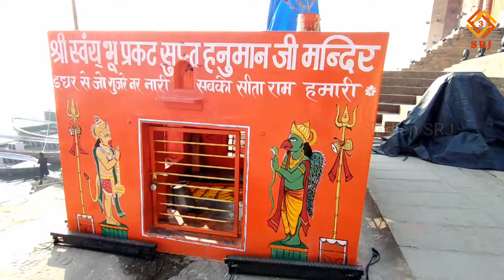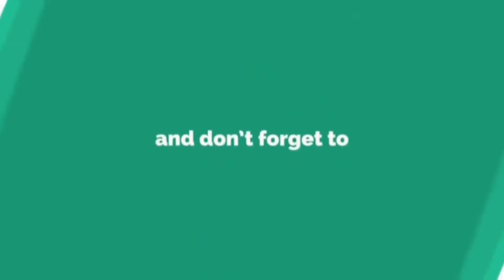THE CREMATION PLACE OF HINDU | HARISHCHANDRA GHAT VARANASI | RAJA HARISHCHANDRA GHAT KASHI | श्मशान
RAJA HARISHCHANDRA GHAT | HARISHCHANDRA GHAT VARANASI | HARISHCHANDRA GHAT KASHI | श्मशान घाट बनारस

Kashi, the holy city of India, has a very important place in Hinduism. There are a total of 84 Ghats in Kashi, many of which have historical and mythological significance, one of which is Harishchandra Ghat, a job done by King Harishchandra. Today, we will give you information about the facts, secrets and significance related to this Harishchandra Ghat in this video.

भारत की पवित्र नगरी काशी का हिंदू धर्म में अत्यंत महत्वपूर्ण स्थान प्राप्त है। काशी में कुल 84 घाट हैं जिनमें से कई ऐतिहासिक व पौराणिक महत्व भी रखते हैं जिनमें से एक है हरीशचंद्र घाट, राजा हरिश्चंद्र ने की थी नौकरी। आज हम आपको इस विडियो में हरिश्चंद्र घाट से जुड़े तथ्य, रहस्य व महत्व की जानकारी इस वीडियो में देंगे।

वाराणसी को मोक्ष नगरी भी कहा जाता है क्योंकि ऐसा माना जाता है कि भगवान भोलेनाथ की नगरी काशी की धरती पर शरीर त्यागने से सीधा स्वर्ग की प्राप्ति होती है तथा काशी के उत्तर वाहिनी गंगा नदी के तट शवदाह संस्कार के लिए 2 घाट प्रसिद्ध हैं जिनमें से एक है मणिकर्णिका घाट व दुसरा है यह राजा हरिश्चंद्र घाट।

काशी का यह हरिश्चंद्र घाट केदार घाट एवं प्राचीन हनुमान घाट के मध्य में स्थित है। हरिश्चंद्र घाट पर हिन्दुओं के अंतिम संस्कार रात-दिन किए जाते हैं। तथा इस घाट का इतिहास राजा हरिश्चंद्र से जुड़ा है। बता दें की भगवान राम भी राजा हरिश्चंद्र के रघुकुल में ही जन्मे थे।

जिस कालू डोम ने ही राजा हरिश्चंद्र को खरीदा था उस डोम राजा परिवार के पूर्वज कालू डोम चौधरी थे। कहा जाता है कि ये वही कालू डोम थे जिन्होंने सत्यवादी राजा हरीशचंद्र को खरीदा था।

हरिश्चंद्र घाट के ही समीप में यहाँ के राजा काशी नरेश ने बहुत भव्य भवन " डोम राजा " के निवास हेतु दान किया था। यहाँ रहने वाला डोम राजा का परिवार स्वयं को पौराणिक काल में वर्णित "कालू डोम" का वंशज मानता है।
जानकारी के लिए बता दें 'डोम राजा' का ये राजा नाम उनके परिवार ने खुद नहीं रखा था, अपितु जनता ने उनके परिवार को ये नाम दिया था। तथा कालांतर में डोम राजा का परिवार धीरे-धीरे बड़ा होता गया और इस समय यह लगभग 150 लोगों का परिवार है जो न केवल काशी अपितु जौनपुर, बलिया व गाजीपुर के अतिरिक्त अन्य स्थानों पर रहते हैं और दाह संस्कार कराते है। काशी वो स्थान है जहां मृतक को सीधे मोक्ष प्राप्त होता है इसलिए यहां इन डोम राजा का महत्व भी बड़ा है।हरिश्चंद्र घाट पर चिता के अंतिम संस्कार हेतु सभी सामान लकड़ी कफ़न धूप राल इत्यादि की समुचित व्यवस्था है। हरिश्चंद्र घाट पर ही राजा हरिश्चंद्र, पत्नी तारामती और उनके पुत्र रोहताश्व का भी बहुत पुरातन मंदिर है। इसके साथ ही इस घाट पर एक बहुत पुराना शिव मंदिर भी है। इस मंदिर के बारे में बताया जाता है कि बाबा कालू राम और बाबा किनाराम ने अघोर सिद्धी प्राप्ति के लिऐ इसी मंदिर पर निशा आराधना की थी।

बता दें की कोरोना से मृत लोगों का अंतिम संस्कार हरिश्चंद्र घाट पर ही किया जा रहा है। यहां सीएनजी से भी शवदाह की सुविधा है। वाराणसी के अतिरिक्त अन्य जनपदों के लोग भी शव लेकर दाह संस्कार के लिए यहीं पहुंचते हैं। इसका कारण यह भी है कि सीएनजी से अंतिम संस्कार में कम खर्च तो है ही वहीं वाहनों की घाट तक सुगम पहुंच भी है इस घाट पर शवों की संख्या में वृद्धि करती है। बता दें की बीते बुधवार को 300 शवों का अंतिम संस्कार हुआ तथा सीएनजी शवदाह गृह के दोनों चैंबर खराब हो जाने के कारण स्थिति भयावह हो गई थी। लोग लकड़ियों से संस्कार करने पर विवश हो गए। इसके कारण घाट पर दूर तक चिताएं ही दिखती रहीं थी।

IF YOU WANT YOU CAN HELP ME FINANCIALLY TO BOOST MY EFFICIENCY:
UPI:- IndianSRJ@upi

             क्योंकि आशा ही जीवन है, और निराशा ही मृत्यु।।

Indian SRJ